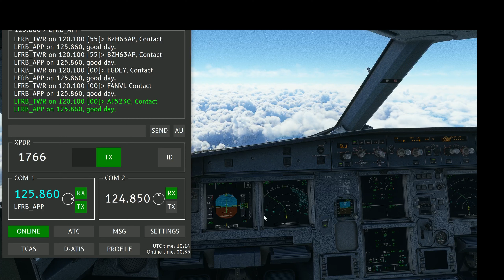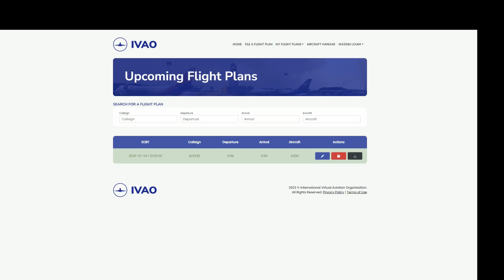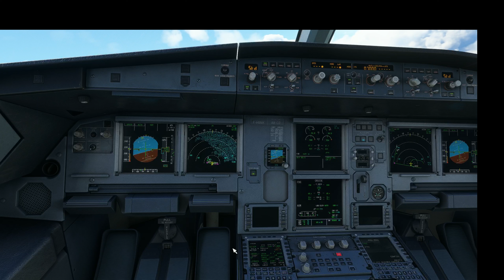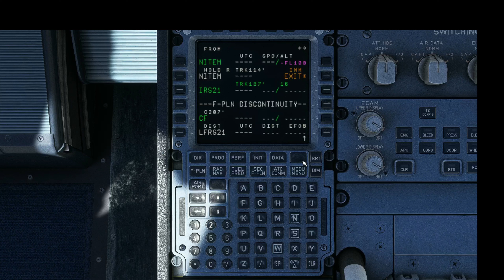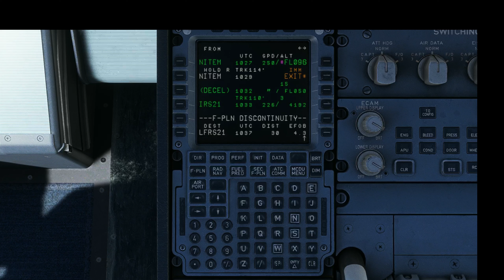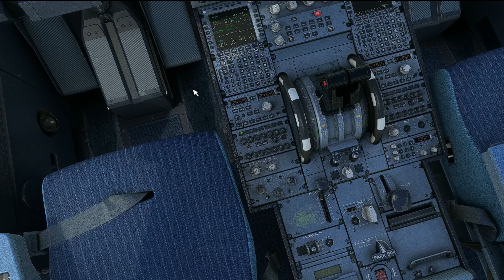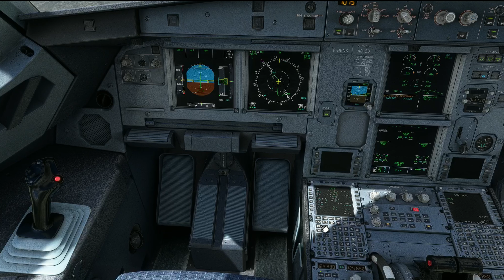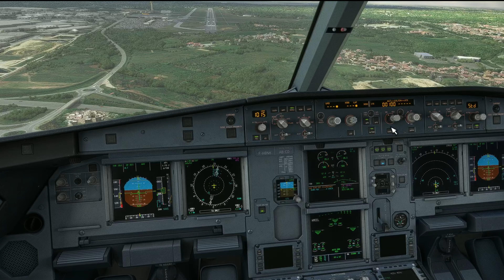[IFR IVAO] Embarquez avec moi sur un Brest Nantes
Dans cette vidéo, embarquez avec moi sur un vol 100% couvert sous IVAO.
Un nouveau format pour partager avec vous des vols complets mais résumés aux meilleurs moments.
N'hésite pas à me faire un retour en commentaire

Tu cherches un groupe Discord où bienveillance et entraide sont la base de fonctionnement, viens vite nous rejoindre:

00:00 introduction
00:32 Point d'attente piste
01:05 Alignement piste
01:36 Décollage
11:25 Contact Nantes Approche
11:57 TOD
12:28 HOLD
12:42 Ajout Wpt
14:17 Autorisation Approche RNP
17:27 Finale

⚙️Ma Config:

Carte Graphique

🎥Prise de vue: Go pro Hero 9

🎤Micro Cravate